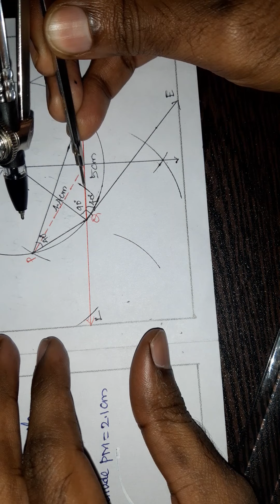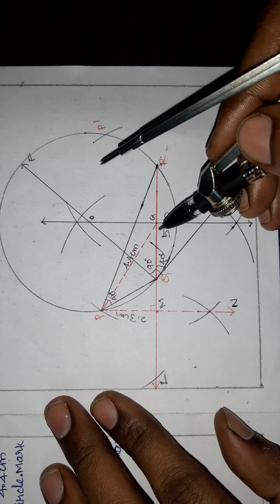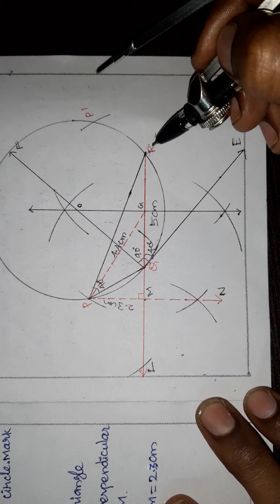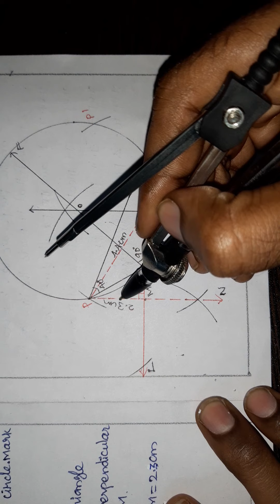10th maths/Exercise 4.2 Q no 12/Chapter-4 Geometry